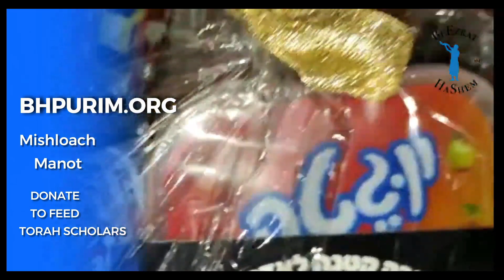הרב יגאל ניאזוף נסיונות של העולם הזה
PURIM5783 MaChatzit HaShekel and Matanot LaEvyonim

FEED POOR JEWS WITH YOUR Machatzit HaShekel & MATANOT LaEVYONIM
No need to guess with your Mitzvah's anymore.  BeEzrat HaShem Inc. knows many righteous families of Talmidie Chachamim (Torah Scholars) in Eretz Yisrael that are struggling to feed their household.  PURIM IS ONE OF THE CRITICAL TIMES OF THEY YEAR TO HELP THE POOR.  WHAT BETTER CHOICE IS THERE THAN TO FEED POOR TZADIKIM AND THEIR FAMILIES?  While Mishloach Manot is a Mitzvah each person needs to handle on their own,

We're here to help you with your MATANOT LaEvyonim & MaChatzit HaShekel. HELP US CANCEL THE DIFFICULT DECREES ON THE WORLD TODAY.